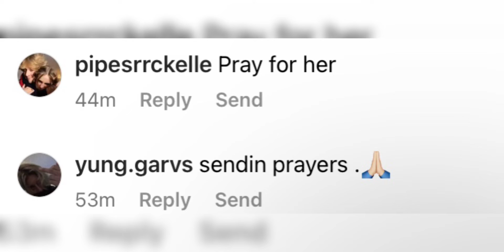Theresa is in the hospital!!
Lasted video:

Coco said this about Gavin!!